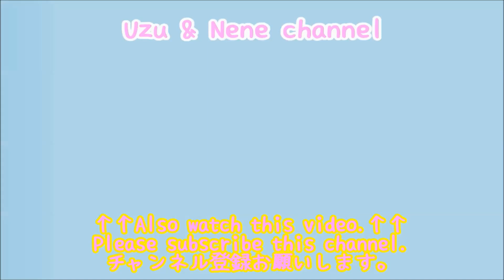優しき保護猫ウズ-Tenderness of Uzu.【Uzu&Nene channel】ウズネネチャンネル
金曜日夜10時頃更新。
ホームページ&毎日更新ブログを開設しました。
猫用ブラシおすすめはこちら
主のオススメ猫じゃらしはこちら↓↓